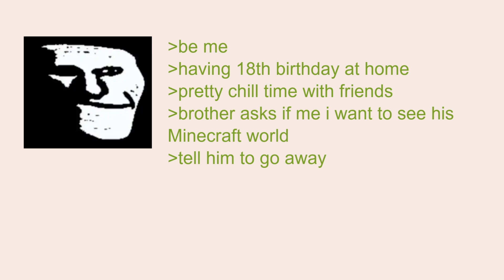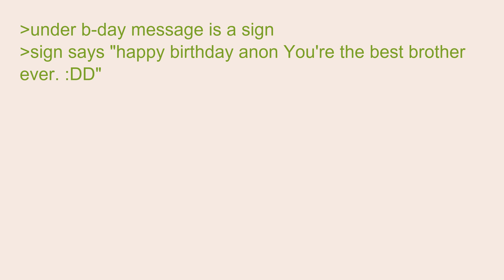Anon Regrets Not Playing Minecraft With His Brother..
4Chan Greentext Stories